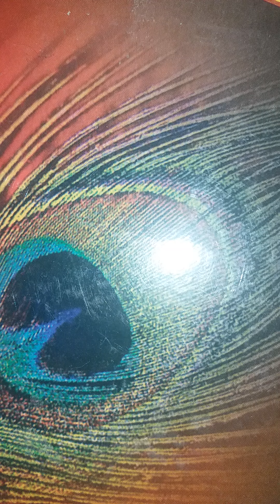മഹാഭാരതകഥ/ഉത്തങ്കൻ്റെ ഗുരുദക്ഷിണ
മഹാഭാരതം ആദിപർവ്വം അധ്യായം - 3